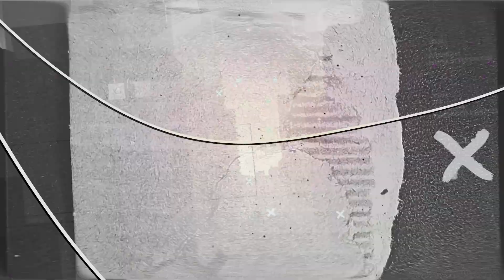NBA In-Season Tournament Picks - Free Best Bets and Prize Picks Money Makers for 12/4/2023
Hey there, die-hard sports fans! @PickManagementBetting  and @PrinceofPicks10  are here to deliver an electrifying NBA betting experience on Sports Betting Insiders. Get ready to witness the absolute top-tier NBA picks on a daily basis, guiding you toward making genius wagers and skyrocketing your profits.

Today's show the guys breakdown the Quarter Finals of the NBA In Season tournament giving you their best bets and Prize Picks Money Makers for tonight's two game NBA slate.